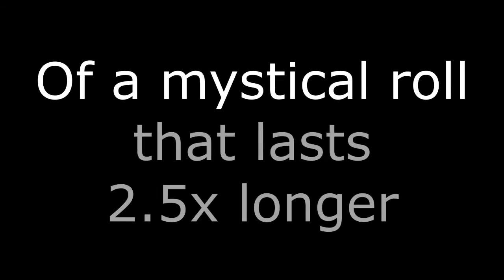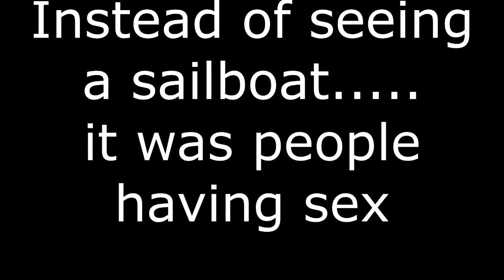Household Products as 90's Movie Trailers: Charmin Ultra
There was a sweet spot in the 90's between a severe tobacco addiction and the need for a metal voicebox; where, people found employment narrating moving trailers.  Now get off the internet.  I need to make a phone call.